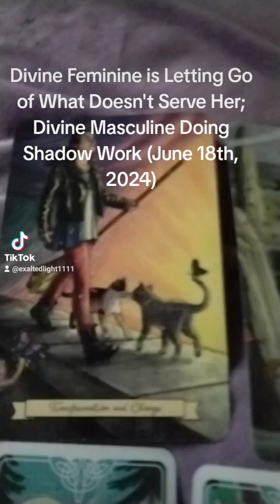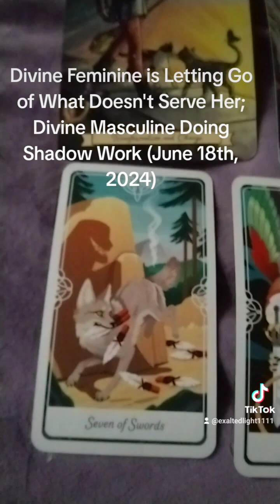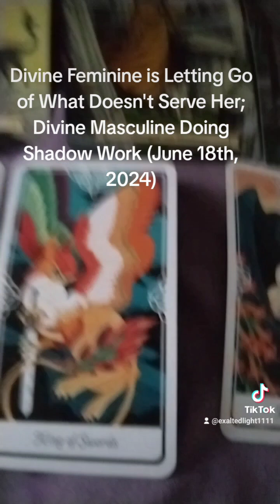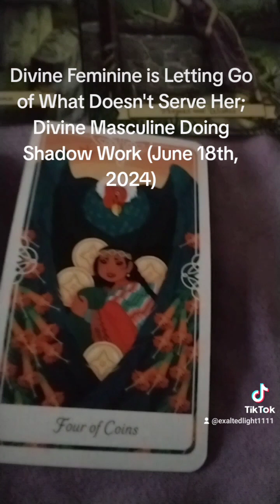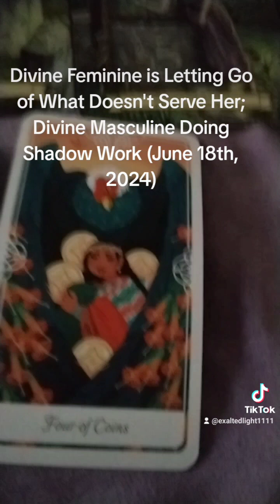Divine Feminine Letting Go of What Doesn't Serve Her; Divine Masculine Doing Work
$22.22 USD - Mini Channeled Letter from Your Beloved

$22.22 USD - Mini Tarot Reading

$44.44 USD - Channeled Letter from Your Beloved

$44.44 USD - Twin Flame Christ Force Healing

$55.55 USD - 30 Minute Twin Flame Soul Mate Reading (Appointment Only)

$55.55 USD - Deep Dive Tarot Reading (Voice Clip)

$66.66 USD - Twin Flame Bridging (Appointment Only)

$77.77 USD - Same Day Deep Dive Tarot Reading (Voice Clip)

$88.88 USD - Twin Flame Consultation (Appointment Only)

$88.88 USD - 45 Minute Twin Flame Soulmate Reading (Appointment Only)

$111.11 USD - Akashic Record Reading (Appointment Only)

$111.11 USD - 1 Hour Twin Flame Soulmate Reading (Appointment Only)